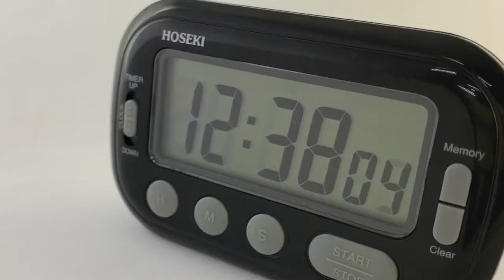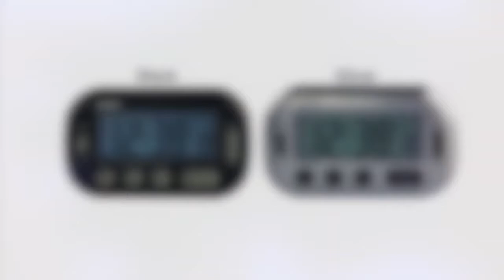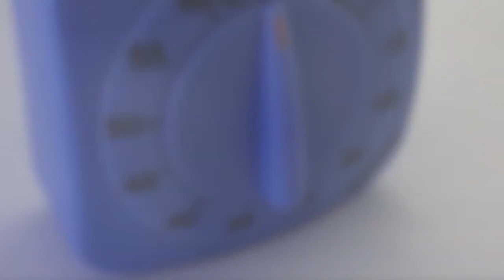HOSEKI 02-04 Inch (6-10cm) Timer Collection H-2145 H-2150 H-2200 H-2206 H-9710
HOSEKI DIGITAL/ANALOG TIMER COLLECTION

Available Models and Variants:
H-2145 Digital - L08 x H07 x D03 cm ( Black )
H-2150 Digital - L07 x H08 x D07 cm (Gold)
H-2200 Digital - L10 x H07 x D03 cm (Black, Silver)
H-2206 Digital - L08 x H07 x D03 cm (Black)
H-9710 Analog - L06 x H06 x D03 cm (Blue, Ivory)

HIGH-DEFINITION LCD DISPLAY - Our clock's high-performance LCD display features a high resistance to scratch and dust, and is glare-free so you can enjoy the best readability from a great perspective, which is especially attractive for use in the kitchen and bedroom where it is commonly exposed to the elements. (Not Applicable for Analog timer H-9710)

99 MIN COUNTDOWN/UP TIMER – With a timer duration of up to 99 mins, dial setting is simple yet sufficient enough to keep time for all occasions, be it for deadline reminders, exercising, or short naps (Up to 24 hours count up/down duration for H-2200)

LOUD BEEP ALARM – Designed to wake even the heaviest sleeper from slumber, our timers are powered by a powerful beep alarm can be heard even from another room, which is especially useful for those wanting a short nap in between activities such as baking, hairstyling, studying etc.

H-2200 MULTI-FUNCTION - With the capacity to take on the role as a digital clock and timer with the memory capability to store up to 3 timer settings, the H-2200 is an economical choice for those seeking a rugged all-rounded timer at an affordable price.

ERGONOMIC DESIGN – The highly-functional timepiece is compact for easy carriage suitable for travel, while accentuating a sleek and modern feel with its grooved and rounded edges that also doubles up for reinforced grip. Featuring a low center of gravity, it has a high stabilising factor to reduce incidence of accidental fall.

VERSATILE DESIGN - The perfect kitchen and bedroom clock comes equipped with a flip stand and magnetic placeholders that makes it hands-free for easy portability. The fabric cloth/legs with anti-slip properties and low center of gravity has a stabilising effect and is optimal for those with poor vision who have to feel around for the clock. (Flip Stand not applicable to Analog H-9710)

ENERGY EFFICIENT – Our low-energy powered movement gets its juice from just 1 x AA/AAA battery (not included) without the need for frequent replacement, making it especially reliable as an alarm clock so you won’t have to fret about being late!

EASY TO USE – Simple design with little more than the hour and minute set buttons, time set button, and alarm set and on/off button. Our intuitive and user-friendly dial settings adopt a clean, classical design that is familiar, easy to learn and operate even for the elderly and young children.

BRAND ASSURANCE – At HOSEKI, we take pride in our customer’s satisfaction and the quality of our products. All HOSEKI clocks are covered under a 1-year manufacture warranty from the date of delivery.

RoHS COMPLIANT – We believe that the gift of time is priceless, and a cleaner environment is our best contributions to providing better quality time. Hence, we have taken the necessary measures to reduce the release of restricted hazardous materials and pollutants into the environment and landfills. Own a timepiece that tells of a better world for our future generations.

Interested in our products? Check us out for exclusive discounts at our Official Good Times LazMall store